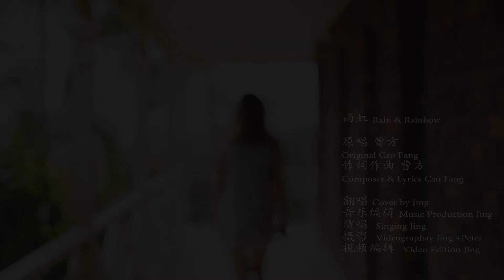雨虹 曹方 Cover By Jing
前段时间上网看旅游攻略，忽然听见这首歌，简单的旋律勾起好多以前的回忆。就想试着自己翻唱拍摄制作一下。不过最后好几段都笑场了。见谅！过程开心就好啦！希望大家会喜欢。
I was browsing tourism websites the other day. Hit by this song, which elicited memories of mine years ago. Tried to make cover of this song, hope you enjoy it! cheers!